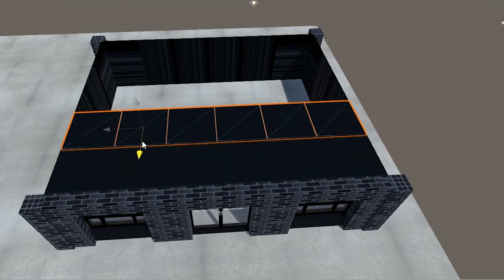Coffee or Tea Prop Pack and Modular Build Kit Asset Trailer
Soja Exiles proudly presents to you this super affordable prop pack with building kit. This modular kit contains Walls, Floors, Ceiling, Furniture & Props that allows you to build your very own coffee or tea shop.

4 exterior textures, 15 interior textures, a large number of different meshes to pieces together using our modular kit, 175 Coffee/Tea Props Prefab and 39 Furniture prefabs, you can create a magnitude of different structures and interior layouts.

6 demo scene with FPS controls provided by Acacia Developer to showcase the 5 different structures created with the build kit and props. Download the demo so you can visualize how the exterior and interior pieces work together. Click on the Doors, windows and cabinets and experience how they function.

Interior
• 5 Wall Textures
• 5 Floor Textures
• 5 Ceiling Textures

Exterior
• 2 Wall Textures
• 2 Roof Textures

Interior Structure
• 12 Stairs: 4 layouts 3 patterns
• 12 matching Modular rails
• 6 Doors windows & long frame

Furniture Prefabs
• 1 Ceiling center piece
• 9 Counter
• 1 Counter with sink
• 1 Trash Counter
• 5 Seats
• 12 Tables
• 6 Display Shelves Empty (5 filled)
• 3 Wall Shelves

Props Prefab
• 15 Coffee Cups: 4 Meshes 4 Textures
• 38 Filled coffee, latte, dark and milk
• 4 Matching Coffee plates
• 5 Tea Cups: 2 Meshes 5 patterns • 5 Filled tea cups
• 5 Tea pots: 2 Meshes 5 patterns
• 7 plates and tray display

Containers, Utensils, Pictures, Signs, Lamps and more Prefabs
• 3 Coffee Machines
• 4 Lamps 4 Meshes 3 lengths
• 20 Coffee, Tea & Soja Shop (combination of tea and coffee) large, small wall and floor sign
• 3 Table Signs
• 14 pictures in 2 two sizes
• 2 special cup wall display
• 1 PO register with display
• 1 Trash can
• 17 containers filled and empty
• Various items such as spoons, napkin holder, milk tin